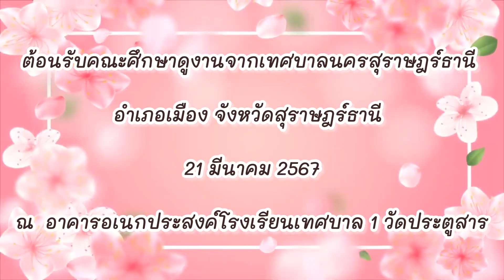ต้อนรับคณะศึกษาดูงานจากเทศบาลนครสุราษฎร์ธานี อำเภอเมือง จังหวัดสุราษฎร์ธานี (21มี.ค.67)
#ต้อนรับคณะศึกษาดูงานจากเทศบาลนครสุราษฎร์ธานี อำเภอเมือง จังหวัดสุราษฎร์ธานี.
             วันพฤหัสบดีที่ 21 มีนาคม 2567 เวลา 12.00 น. ดร.เอกพันธุ์ อินทร์ใจเอื้อ นายกเทศมนตรีเมืองสุพรรณบุรี พร้อมด้วย ดร.ศิริพร อินทร์ใจเอื้อ รองนายกเทศมนตรีเมืองสุพรรณบุรี นายขจรศักดิ์ จงสุกใส รองนายกเทศมนตรีเมืองสุพรรณบุรี สมาชิกสภาเทศบาลฯ หัวหน้าส่วนราชการฯ และผู้บริหารสถานศึกษาโรงเรียนเทศบาล 1 วัดประตูสาร ให้การต้อนรับคณะศึกษาดูงานจากเทศบาลนครสุราษฎร์ธานี อำเภอเมืองสุราษฎร์ธานี จังหวัดสุราษฎร์ธานี  ที่ขอเข้าศึกษาดูงานการส่งเสริมบทบาทสตรีและการเสริมสร้างความเข้มแข็งของกลุ่มสตรีของเทศบาลเมืองสุพรรณบุรี โดยมีนางกาญจนาพร พึ่งสุข กรรมการชุมชนคูเมืองสุพรรณ เป็นวิทยากรบรรยายเรื่อง  บทบาทของสตรีไทย  ณ  อาคารอเนกประสงค์โรงเรียนเทศบาล 1 วัดประตูสาร